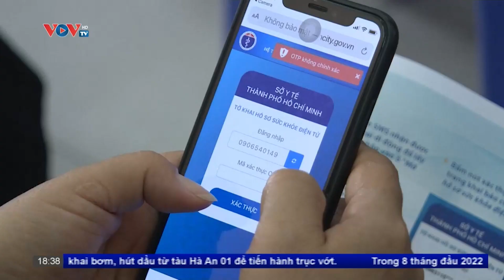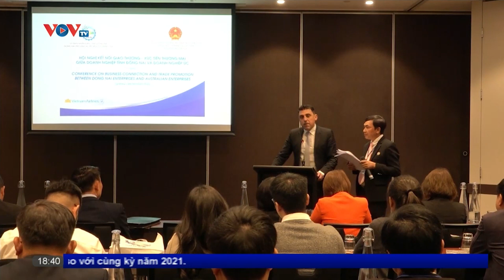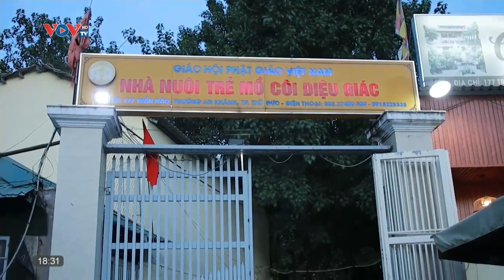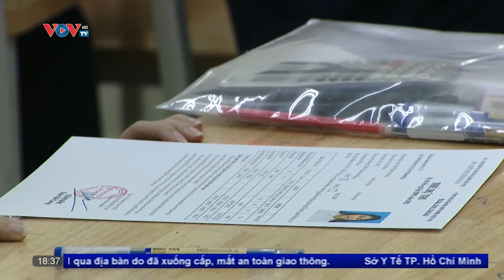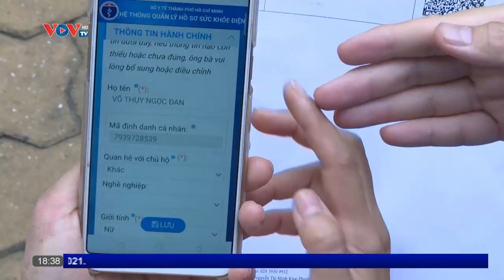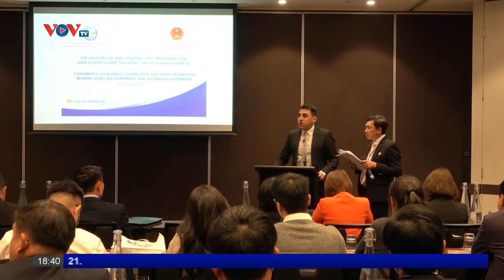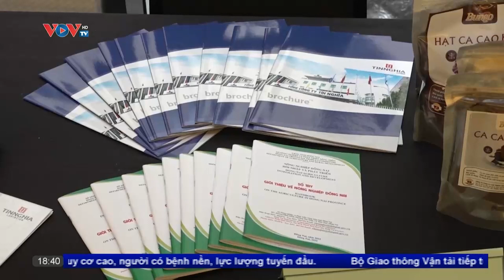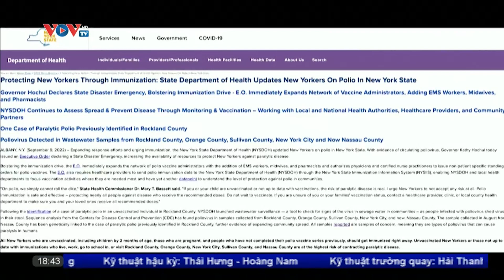Bản tin thời sự 19h hôm nay ngày 10/9 | Tin tức thời sự mới nhất hôm nay